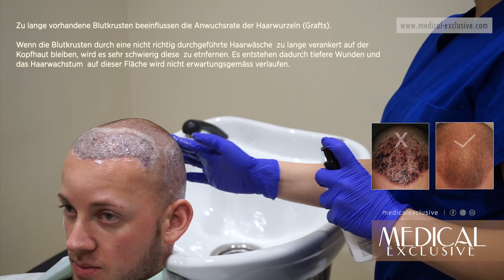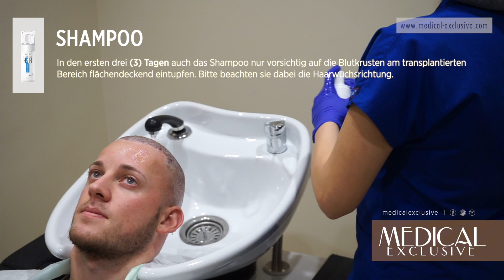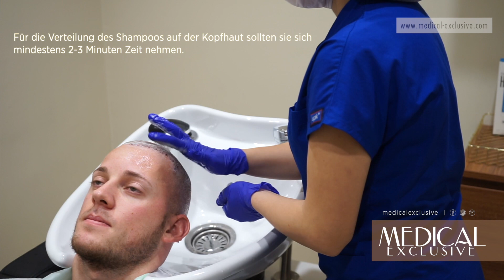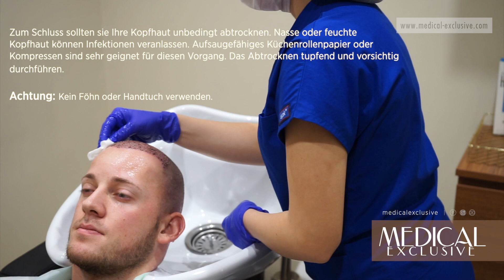Haarwäsche / Haarpflege / Nachsorge für Haartransplantation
PANTHENOL LOTION (Pflegelotion) 150 ml Anwendungsgebiet: Reinigung und Entfernung der Blutverkrustungen
Wirkung:
• beschleunigt den Heilungsprozess
• sorgt dafür, dass traumatisierte Geweben, Verbrennungen und verkrusteten Wunden gut durchfeuchtet sind • fördert die Regeneration und die Gewebeneubildung
• hat eine beruhigende und stärkende Wirkung auf die Haut und das Bindegewebe
Anwendung:
Ab dem 2. Post-OP Tag anfangen und 10 -15 Tage lang regelmäßig 1 Mal täglich anwenden. Mit sanften kreisenden Bewegungen auf den Empfänger- und Spenderbereich auftragen. 20 Minuten einwirken lassen und mit lauwarmen niedrigem Wasserdruck abspülen. Hinweis:
Nach 10 Tagen sollten die meisten Krusten abgefallen sein, allzu lange Krusten können schädlich sein.
FOAM SHAMPOO (Pflegeshampoo-Schaum) 100 ml
Anwendungsgebiet: Reinigung und Entfernung der Blutverkrustungen
Wirkung: Das Schaum-Shampoo hat eine antibakterielle Wirkung und fördert den Heilungsprozess.
Anwendung: Ab dem 2. Post-OP Tag anfangen und 10 -15 Tage lang regelmäßig 1 Mal täglich anwenden. Mit sanften kreisenden
Bewegungen auf den Empfänger- und Spenderbereich auftragen. 3-4 Minuten einwirken lassen und mit lauwarmen niedrigem Wasserdruck abspülen.
PANTHENOL LOTION (Care Lotion) 150 ml / FOR WASHING
This Lotion was produced for healing after hair surgery, reduces the crusting in transplanted area and helps the skin to renew.
Start using it after the second day (about 48 hours after the operation). Lotion is applied to transplanted and donor area with soft movements and rinsed with warm non-pressurised water after 20 minutes. This medication should be used for 10-15 days long once a day.
FOAM SHAMPOO 150 ml / FOR WASHING
Foam Shampoo was produced for post-op care to heal and strengthen skin and hair for healthy hair growth. It is suitable for everyday use. This shampoo should started using on the second day after surgery (about 48 hours after the operation). After lotion is rinsed, shampoo should applied to transplant and donor area with soft movements and rinsed with warm non-pressurised water. This shampoo should be used for 10-15 days long once a day.